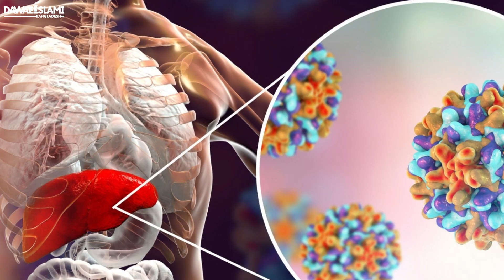Benefit of Milk - দুধের উপকারিতা - Dudher Upokarita - Dawateislami Bangladesh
Video Clip - Weather Change - বিভিন্ন রোগ ব্যাধি থেকে সুরক্ষা লাভের আমল